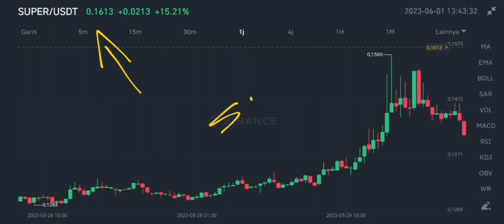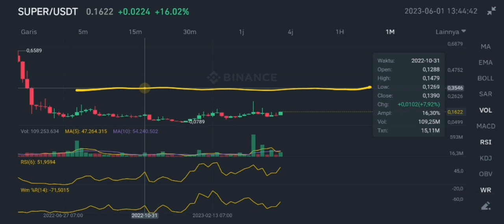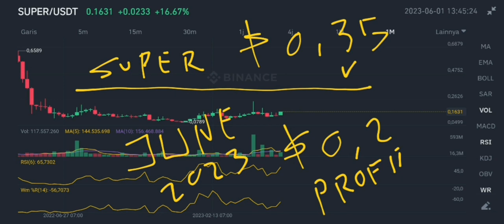SUPER COIN BULLRUN TARGET IN JUNE 2023‼️ SUPERFARM PRICE PREDICT POTENTIAL‼️ RALLY THIS WEEK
super coin bullrun target in june 2023 superfarm crypto price prediction potential in june 2023